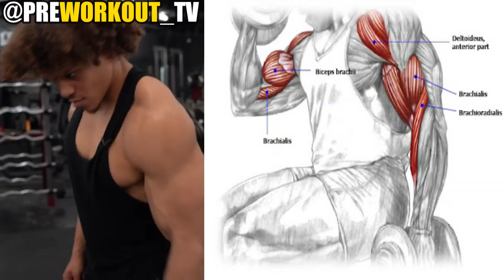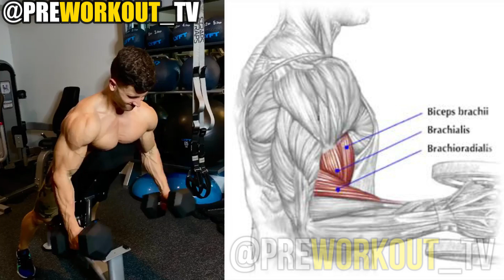LEGENDARY BICEPS WORKOUT ✔️ 6 EXERCISES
✔️Best Workout Videos✔️